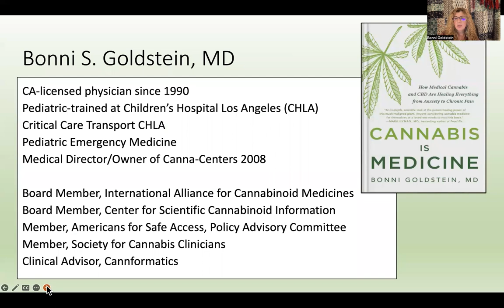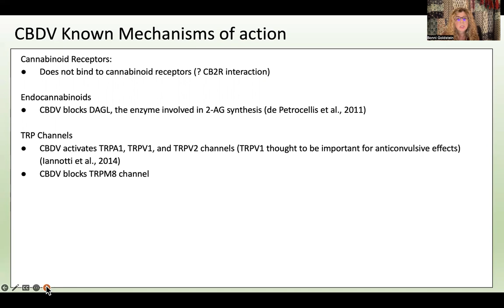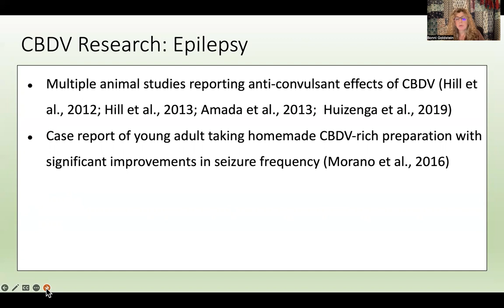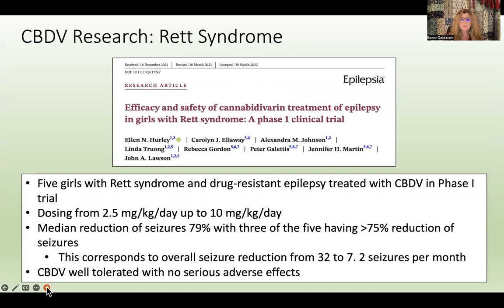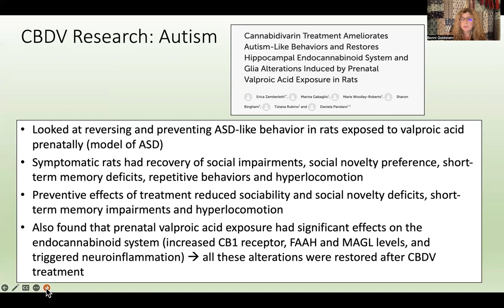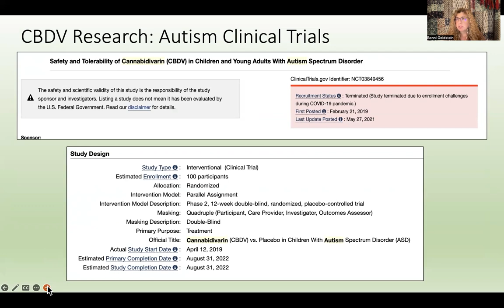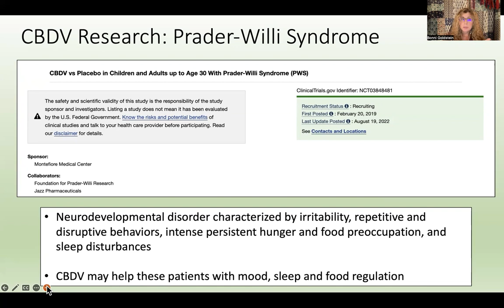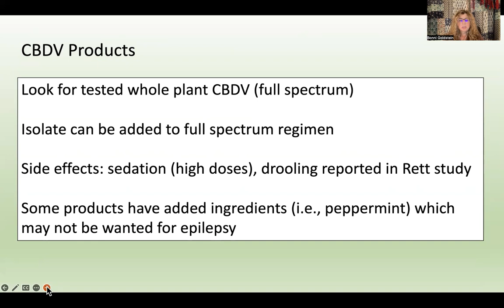What is CBDV?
What is CBDV?  Learn all about this newly available phytocannabinoid...what it is, who might benefit from its medicinal properties and more...

After witnessing the incredible medical benefits of cannabis in thousands of my patients, both adults and children, over the last 14 years, I feel people must know the truth about medical cannabis.  It is safe, effective and well-tolerated for most who use it medically.

If you're a licensed healthcare provider in the U.S. and want to learn more about medical cannabis, I offer free, evidence-based education

And if you're a patient looking for guidance on how to safely and effectively use medical cannabis and hemp, you can sign up for free to access a list of experienced, state-licensed practitioners who can help you find what works best for your medical needs and qualify for discounts. Medical cannabis works best with guidance and education!

Link to my latest book, Cannabis is Medicine: How Medical Cannabis and CBD are Healing Everything from Anxiety to Chronic Pain
- learn about the endocannabinoid system
- learn about the cannabis plant compounds that mimic your endocannabinoids
- learn about endocannabinoid deficiency
- learn how cannabis medicine may help with over 25 ailments